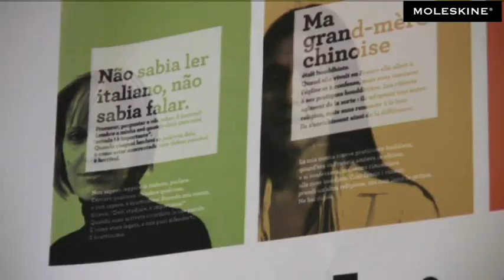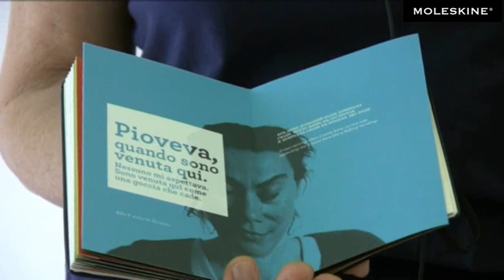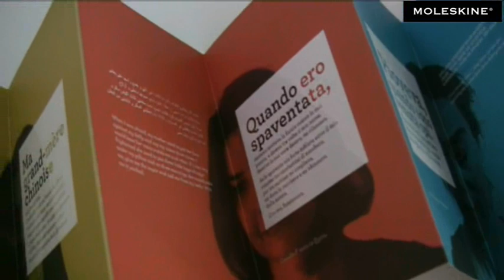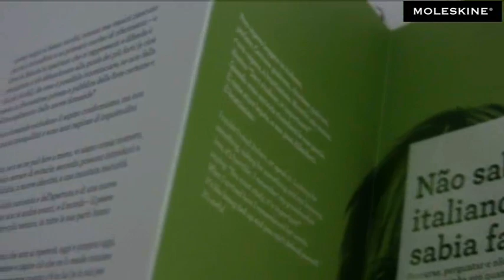"Commonplaces" by lettera27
Flora Forte, the project curator, describes in this interview "Commonplaces": an anthology of stories, written by several authors in several languages, and distributed in Italian cities through underground and public transport billboards.

Short stories collected by a group of psychologists, researchers and journalists during the interviews with migrants of different ages, coming from 21 countries all over the world.